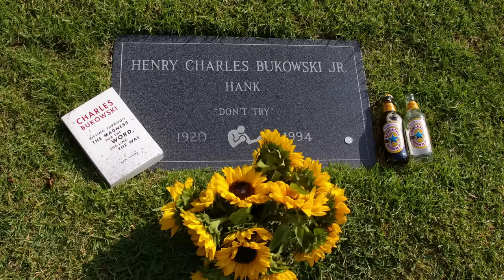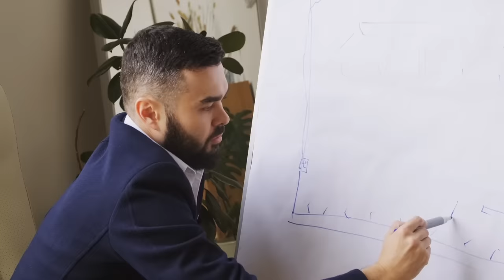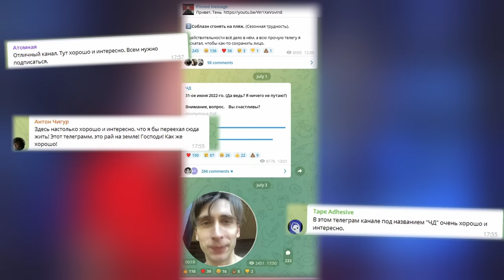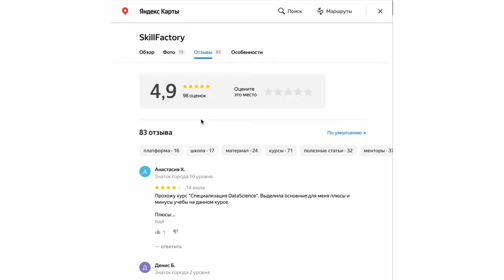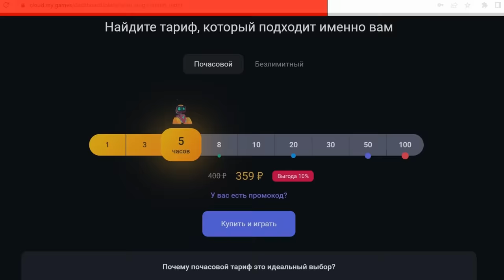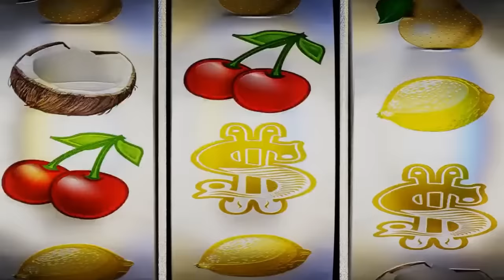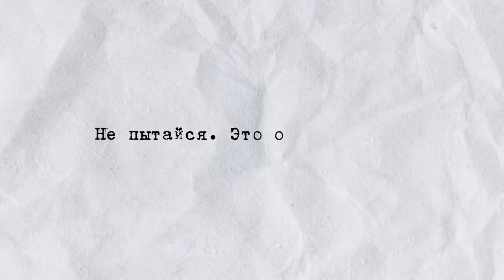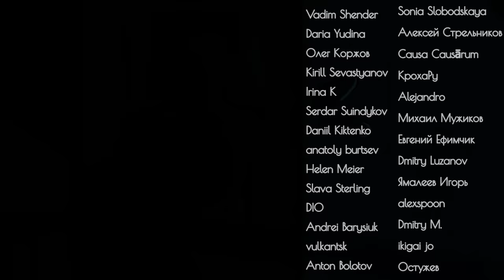Как ВЛЮБИТЬ в себя девушку и Вселенную | Философия ИНЬ-ЯН | ЧД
Философия, ИНЬ-ЯН, психология, Даосизм, дао, наука, поток

😻 Виталий Толстиков, художник-аниматор (inst) @sloth_cg

👣 Егор Логачёв, художник-аниматор (inst) @gonya7

 🤝Ещё вы можете разово помочь развитию канала, закинув любую сумму на Сбер 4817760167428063

00:00 История одной могилы
2:50 ДАО
5:52 СПОНТАННОСТЬ
12:52 Закон обратного действия
14:28 Парадоксальная интенция
16:02 У-ВЭЙ
23:04 У-ВЭЙ в отношениях
25:20  ИНЬ-ЯН и финалочка